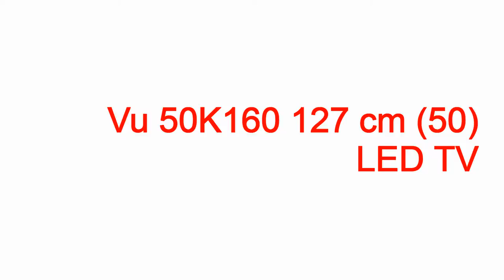led vu hoa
led vu hoa led vu hoa,led vu hoa,den led vu hoa,led vu hoang